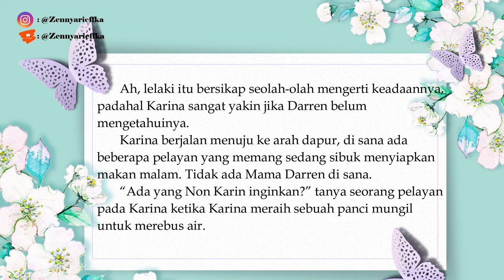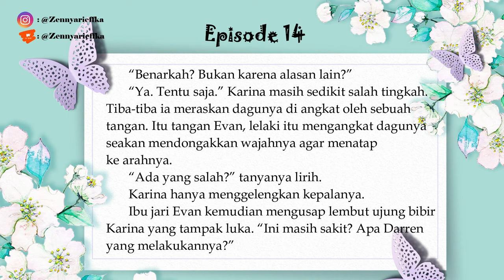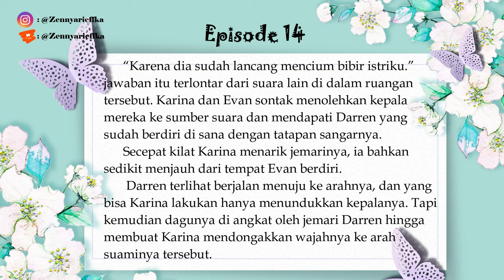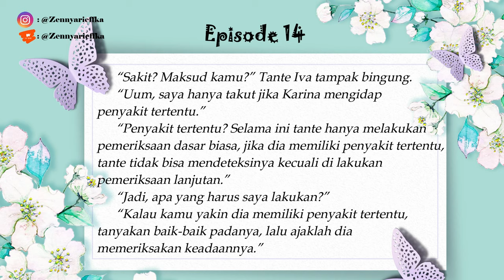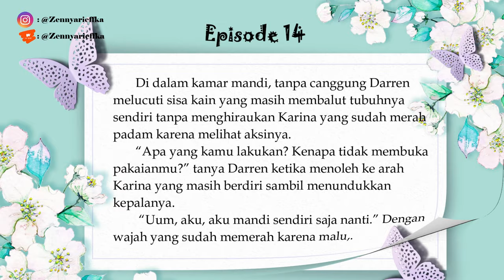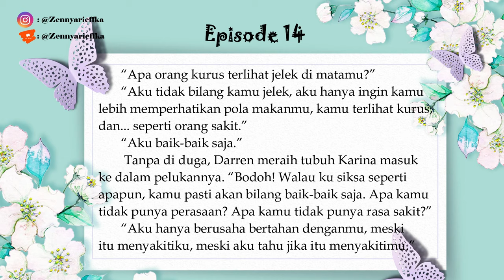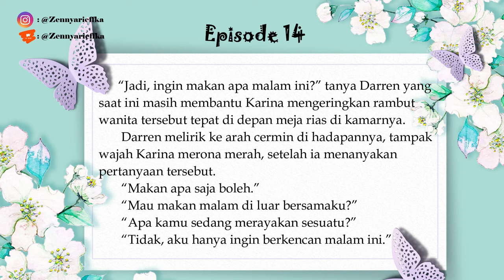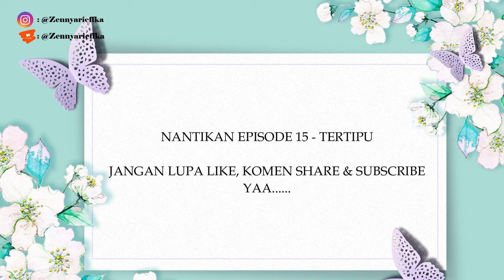UNWANTED WIFE || EPISODE 14 || MENCOBA DENGANMU || NOVEL ZENNY ARIEFFKA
SINOPSIS : Jatuh cinta membuat mata hati Karina buta, ia rela mengorbankan segalanya demi bisa memiliki seorang Darren Pramudya, sahabat yang sangat ia cintai. Sedangkan Darren sendiri tidak menyangka jika Karina akan bertindak egois untuk memilikinya meski itu menyakiti hati banyak orang di sekitarnya. Pernikahan keduanya bagaikan neraka. Tak ada tawa, tak ada bahagia, yang ada hanya luka dan rasa sakit berbalutkan dengan gairah. Darren tidak berhenti menyiksa Karina, berharap jika wanita itu menyerah dan mau melepaskannya, sedangkan Karina sendiri tetap bertahan meski Darren hanya menganggap dirinya sebagai pemuas nafsunya saja. Dapatkah Darren lepas dari keterikatannya dengan Karina ketika benih-benih cinta itu mulai tumbuh kembali di hatinya? Mampukah Karina bertahan atau menyerah dan melepaskan segalanya?

Find me on :
Wattpad : @Zennyarieffka
Storial.co : Zenny Arieffka

Beli bukuku bisa melalui :
Ebook : Hanya di google Playbook!
Buku Cetak : Shopee ( Arieffka Media Book Store)